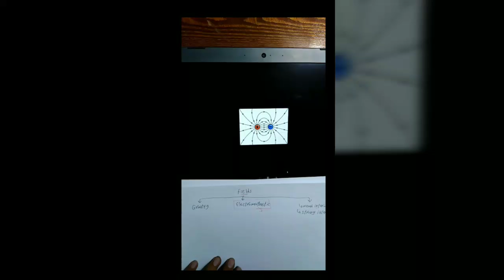Electricity & Magnetism - Lecture 6 - magnetic force on charge